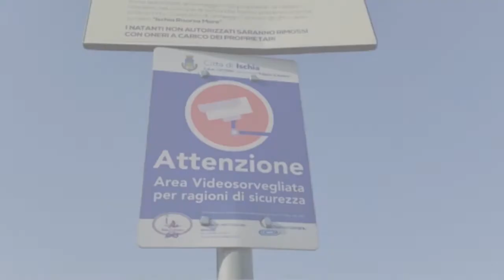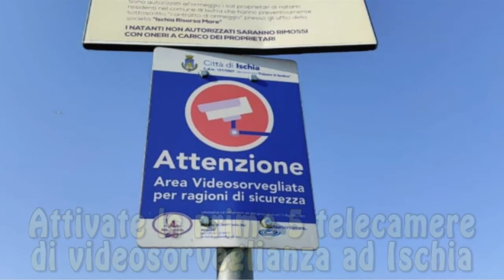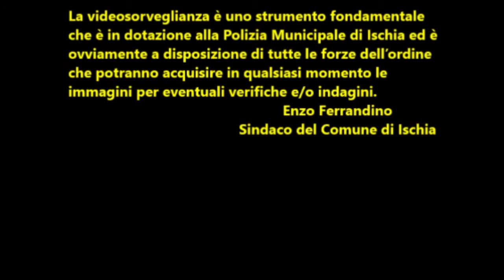Attivate le prime 5 telecamere di videosorveglianza ad Ischia